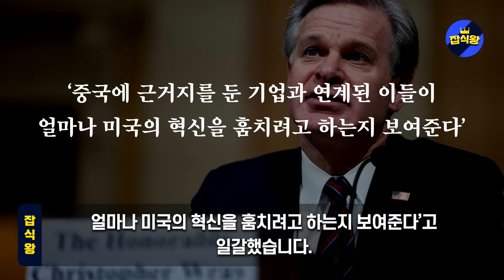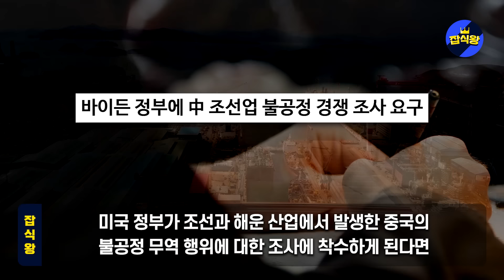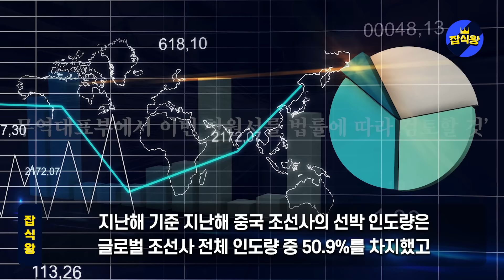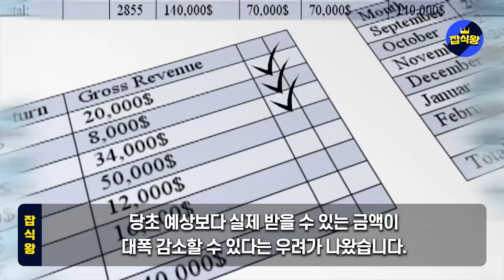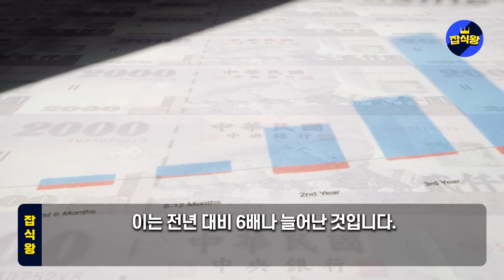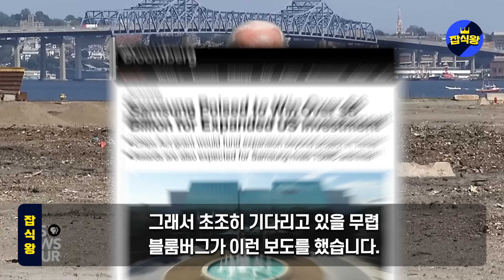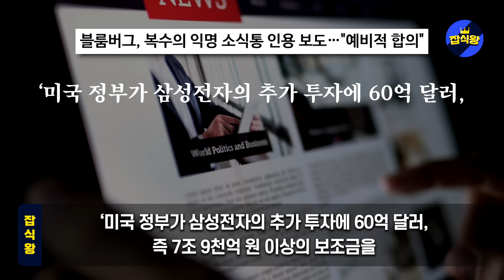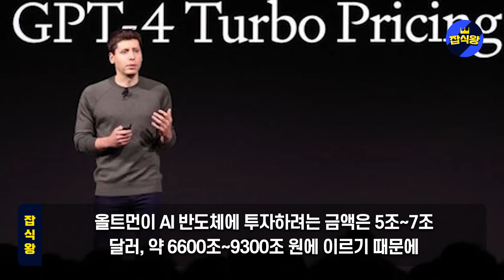“미중 갈등 재시작, 한국 초대박” 韓, 미국에서 반값에 공장짓는다 계속해서 한국 도와주는 상황 연출